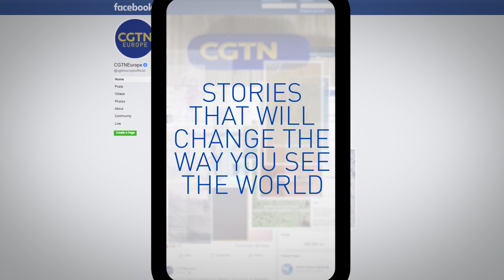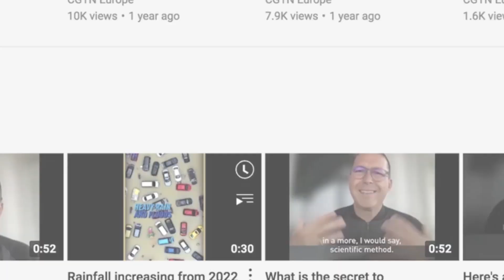THE AGENDA IN FULL - INSIDE AZERBAIJAN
Later this year, Azerbaijan will host the UN's COP29 climate summit. It's one of the top ten most fossil fuel dependent countries in the world - but that's all set to change as Azerbaijan looks to transition to a greener future.

It's one of the many issues Juliet Mann discussed in an exclusive interview with Azerbaijan’s Minister of Economy Mikaiyil Jabbarov. They also talk about future partnerships with China and the EU and the country’s transition to a digital future.

Juliet also looks at the climate change issues facing Azerbaijan in the run-up to COP29 in November with Kaveh Guilanpour, Vice President for International Strategies at the Center for Climate and Energy Solutions.